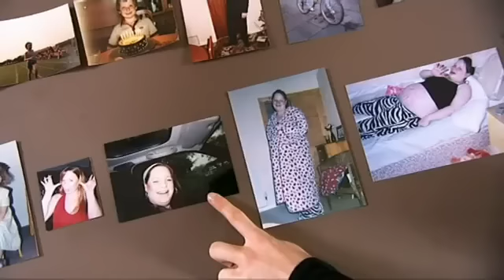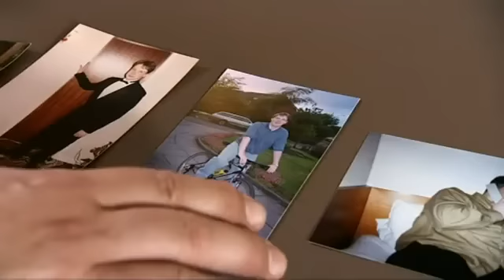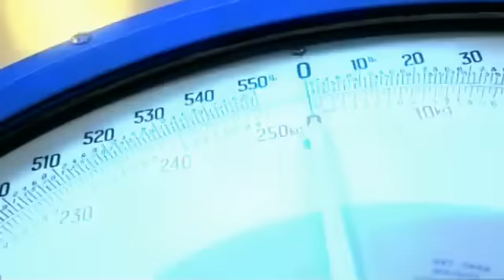Supersize vs Superskinny S04E05 (Part 3 of 4)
It's an emotional rollercoaster in the feeding clinic as Supersize cheese addict Stu Preston takes on Superskinny portion controller Alice Duran. At 27 stone 13lbs Stu is digging himself an early grave with a knife and fork and desperately needs help.

Twenty-five-year-old mum of two Alice weighs a lightweight 7 stone 13lbs by obsessively controlling her diet and weighing her food but she's hiding a supersize secret, she once weighed a staggering 17 stone.

Stu's deadly diet of fast food and excess cheese pushes Alice into meltdown and Dr Christian wades in to confront her about her food phobias.

Plus eating disorder dietician Ursula Philpot asks the show's group of eating disordered people to look back to childhood times when eating was enjoyable, which forces the girls to face up to the fact food should be fun.